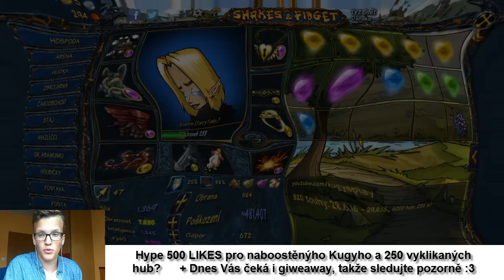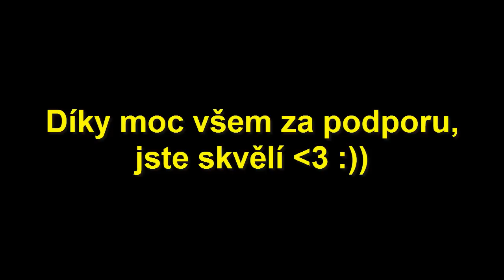Shakes & Fidget TV2 SERIES [SPECIAL FINAL PART #23] (KP/CZ/HD)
Servus lidi,
tak jsme se, bohužel, dočkali. Končí nám jak prázdniny, tak naše TV2 série. Každopádně nemusíte zoufat, svoji postavu na TV2 přidružím k ostatním a budu na ní i nadále hrát a točit z ní čtvrtou sérii. Kvůli tomu tu ale dnes nejsme. Dnes jsme tu kvůli jedné jediné věci! Pořádně, legendárně oslavit konec této jedinečně série, která byla podporována v takovém rozsahu, jako žádná jiná podobně zaměřená před ní!
Užijte si toto video, jak jen můžete, snažil jsem se, aby bylo co nejlepší, nejnabitější a nejpropracovanější a myslím, že se mi to opravdu povedlo! Posuďte sami v komentářích! :3
ENJOY IT! Nezapomeňte se zapojit do giveawaye! & 500 LIKES HYPE!!!

Tv2.sfgame.dk je téměř nehraný dánský server, který jsem náhodou objevil a na kterém jsem se rozhodl začít točit zcela novou sérii s novou postavou. Vše jsem zařídil a načasoval tak, abych mohl pro své fanoušky simulovat start nového serveru, na kterém všichni z nás mají stejné možnosti.
Začátek série se datuje na 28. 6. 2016, 13:00

Moje další postavy:
s15.sfgame.cz – Kugy
w6.sfgame.net  - BlueShiterR

Sérii podpořili:
- Marle (10E)
- Václav Monsport (131,-)
- MIchal Bouček (130,-)
- David Folda (100,-)
- ForFunCZ(100,-)
- Ondra Kožarik (99,-)
- Tomáš Vraspír (82,-)
- Tomáš Hudeček (76,-)
Děkuju mnohokrát! :3

Jsi začínající YouTuber?  Přidej se k třetí největší partnerské společnosti na světě, přidej se k Fullscreen.inc!

Zkus si zahrát jednu z her, ověř email a podpoř mě tak v točení videí! :)
Díky moc všem ochotným fanouškům! :))

NEVŠÍMEJTE SI OBSAHU POD ČAROU ;)
Kugy kugysplay KugysPLAY Shakes Fidget sfgame cz sk pl protáčení proklikávání klikání houby houbičky 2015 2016 level up shrooms mushrooms lets play čtvrtá série series podzemí dungeon stinné věž tower special video demon demonko demonko lppp demonkolp tv2 série series dánský server go to top quistík